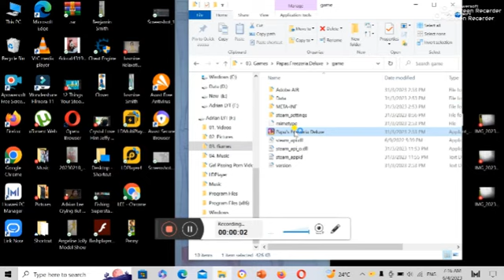Papa's Freezeria Deluxe - Walkthrough(Part 6)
Customers:
Austin (Rank 20)
Willow (Rank 21)
Brody (Filler)
Connor (Rank 22)
Kaleb (Filler)
Julep (Rank 23)
Vincent (Filler)

Holiday Ingredients:
Rank 21 Bonfire Toffee
Day 2 Candy Jack-O-Lantern
Rank 22 Tiger Tail Syrup
Day 4 Scream Cream
Rank 23 Spooky Sprinkles
Day 6 Black Mist Topping

Topping Syrups:
Pawpaw Topping (Unlocked with Austin at Rank 20)

Syrups:
Ube Syrup (Unlocked with Willow at Rank 21)